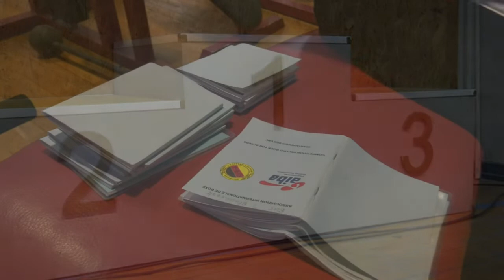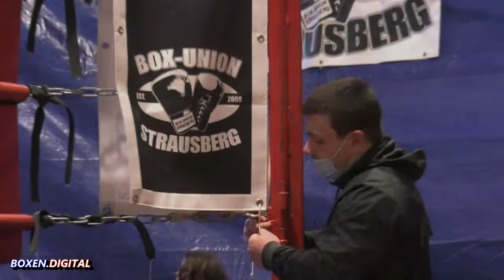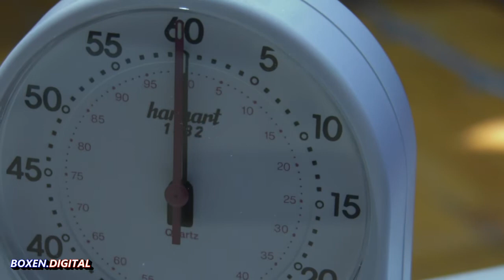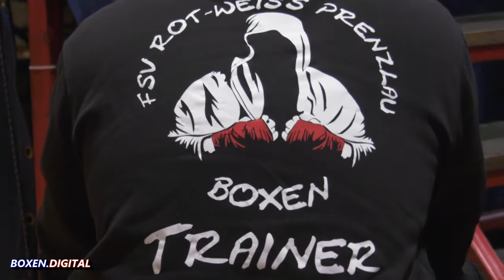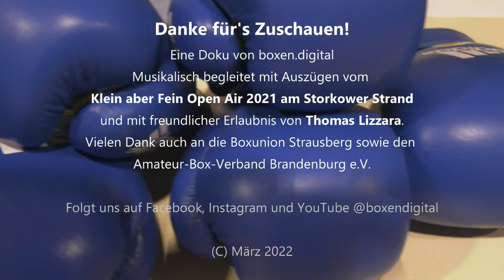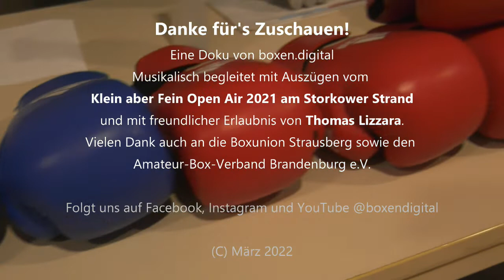🎥🥊 Amateurboxen in Brandenburg. Landesmeisterschaften in Strausberg (Tag 1)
Die Dokumentation von Tag 1 der Landesmeisterschaften im Amateurboxen des Landes Brandenburg ist all denen gewidmet, die solche Veranstaltungen auf die Beine stellen und auch am Laufen halten, kontinuierlich zum Wohle unseres Nachwuchses: Trainer, Wettkampfrichter und ehrenamtliche Helfer. Menschen, die sich für Andere einbringen. Zudem besteht Hoffnung, dass Eltern, die ihre Kleinen "ja eigentlich schon gern" zum Training anmelden wollen, ein realistisches Bild von Begegnungen im Ring und dem Drumherum als kleine Entscheidungshilfe erhalten. Kopfschutz, Mundschutz, Tiefschutz. Aufmerksame Ringrichter, aufmerksame Ring-Ecken und ein Doc ist auch vor Ort.

Die 11. Begegnung zwischen Jad Abd Alsalam und Calvin Klingbeil habe ich komplett verpasst. Ärgerlich, hätte ich sehr gerne drauf gehabt, nicht nur der Vollständigkeit wegen, auch für die Jungs. Sorry! 😫 Gedreht mit Panasonic HC-X1, erstmals ohne Licht, Zubehör und Stativ. Kein Schnickschnack, Frontberichterstattung beweglich in der Halle. 😉 War gut. Kommentare sind deaktiviert, nix mit Mobbing. Make Love not War. Der Film zu TAG ZWEI ist in der Mache.
Musikalisch begleitet von @thomas.lizzara mit freundlicher Erlaubnis. Wir tanzen uns in Potsdam. 🚀
Viel Spaß beim Schauen und Hören wünscht Daniel.

[Hintergrund]
Am 12. März 2022 standen bei herrlichem Wetter 17 Begegnungen bei der Auftaktveranstaltung der ABVLB Landesmeisterschaft 2022 auf dem letzten Zettel. Landesmeisterschaften im Amateurboxen sind für die meisten Boxerinnen und Boxer der Höhepunkt des Jahres, wobei die Austragungssorte im Lande variieren. In diesem Jahr ermöglichte die Gastgeberin Boxunion Strausberg e.V. die Veranstaltung durch den ehrenamtlichen Einsatz ihrer Mitglieder der unvergleichlichen Freizeitgruppe. Dies betonte dankend auch der Vereinsvorsitzende Bernd Hinz in seiner Eröffnungsrede. Stark. Der Amateur-Box-Verband Land Brandenburg führte die Landesmeisterschaften am ersten von insgesamt vier Wettkampftagen absolut reibungslos durch. Für das eingespielte Team von Punkt- und Ringrichtern um Obmann Gerd Wille ist eine derartige Veranstaltung ohnehin Routine. Der ABVLB nahm die jeweiligen Siegerehrungen vor, denn davon gab es einige bereits am "Tag Eins" dieses olympischen Wettbewerbs, wenn auch im Kleinen. Jeder hat sich durch solche Hallen gequält. Und nicht wenige Talente der lokalen Vereine werden auf Landesstützpunkten (Sportschulen) für den deutschen Boxsport gefördert. Das läuft in Brandenburg und auch in der Strausberger Ernst-Grube-Halle. Ringsprecher Jens Brackrock, der den Verein schon in vergangenen Jahren unterstützte, führte erneut professionell durchs Programm und für das leibliche Wohl sorgte eine lokale Cateringfirma. Fazit: eine gelungene, stimmungsvolle und auch friedliche Auftaktveranstaltung der diesjährigen brandenburgischen Landesmeisterschaften im Amateurboxen.

...und das waren die Kämpfe am 12. März 2022:

1. Emily Frädrich (UBV Schwedt) vs. Marleen Münch (Boxunion Strausberg) [bei 2:17]
2. Hanna Wehe (BC Frankfurt Oder) vs. Georgia Dannöhl (BC Oberhavel) [bei 4:43]
3. Julius Rost (SV Motor Babelsberg) vs. Ibrahim Kulaev (BC Redtel) [bei 7:21]
4. Abdul Kwider (Uni Potsdam) vs. Ibrahim Ismailov (BC Redtel) [bei 8:33]
5. Eric Schäfer (SV Eintracht Gransee) vs. Bilal Magomadov (UBV Schwedt) [bei 10:23]
6. Mansur Dzugiraev (BC Redtel) vs. Leo Klausner (Boxring Eintracht Frankfurt Oder) [bei 12:41]
7. Jamy Hartung (Brandenburg) vs. Magomed Akhmadov (SG Aufbau Eisenhüttenstadt) [bei 14:20]
8. Ramzan Abdulkadirov (SG Aufbau Eisenhüttenstadt) vs. Emil Schulz (BC Fürstenwalde) [bei 17:10]
9. Magomed Zhautkhanov (Cottbuser Boxverein) vs. Ikhsam Magomadov (SG Aufbau Eisenhüttenstadt) [bei 19:53]
10. Ayub Baybulatov (Uni Potsdam) vs. Tom Blaschczok (Boxunion Strausberg) [bei 22:07]
11. Jad Abd Alsalam (Oranienburger BC) vs. Calvin Klingbeil (Rot-Weiß Prenzlau) [leider nein]
12. Toni Schmädicke (SG Aufbau Eisenhüttenstadt) vs. Ramansan Mansurov (Ringfrei Ludwigsfelde) [bei 26:33]
13. Sorin Lacatus (SV Frankfurt Oder) vs. Nils Görs (BC Oberhavel) [bei 29:18]
14. Adrian Wagner (Rot-Weiß Prenzlau) vs. Ismail Matuev (BC Redtel) [bei 31:43]
15. Philip Kühnel (Boxunion Strausberg) vs. Jonathan Tisini (Uni Potsdam) [bei 36:52]
16. Adrian Pick (BC Oberhavel) vs. Cedrik Feldmann (BC Redtel) [bei 39:51]
17. Max Ligdorf (Boxunion Strausberg) vs. Jiselin Mbou (Oranienburger BC) [bei 44:14]